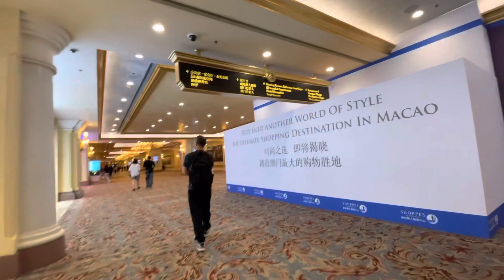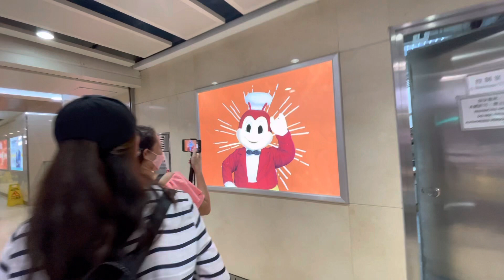NAG GAGALA SA MACAU/NICE VIEW